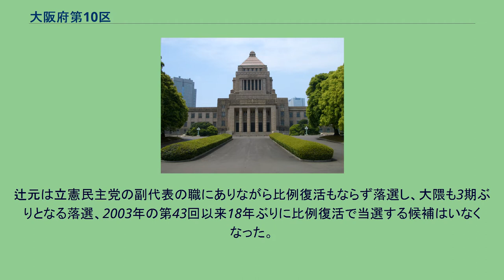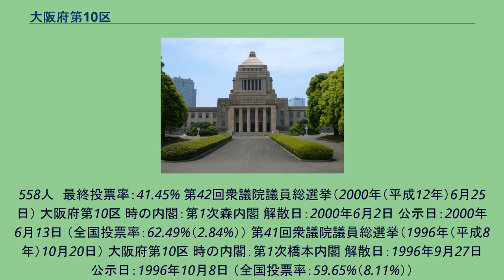大阪府第10区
大阪府第10区（おおさかふだい10く）は、日本の衆議院議員総選挙における選挙区。
1994年（平成6年）の公職選挙法改正で設置。
1994年（平成6年）公職選挙法改正以降の区域は以下のようである。
高槻市、三島郡ともに大阪市、京都市のベッドタウンとしての性格を有している。
いずれも1960年代から1980年代にかけての宅地開発に伴い、急激に人口が増加。
2000年代以降も高槻駅、摂津富田駅周辺ではマンションの建設ラッシュが進み、若い世代の人口流入が増えている。
中選挙区制時代は旧3区に属していた。
前述の通り、ベッドタウンであり人口流動が多いことから無党派層が多く、その選挙時に無党派層の票を掴んだ候補が当選する傾向にある。
この影響もあり、1996年から2014年まで大阪府下では4区と同様にこの選挙区から連続して当選した者はいなかった。
また、2000年以降の総選挙では府内の選挙区で最も高い投票率を記録している。
第42回衆議院議員総選挙では、新進党から公明党へ移った前職の石垣一夫が僅差で落選し、3区・5区・6区・16区と並ぶ公明党の金城湯池誕生には至らなかった。
第44回以降は辻元清美と松浪健太、第46回以降は大隈和英を含めた3名が小選挙区当選を目指し激しく争い、落選した側は比例復活する状況が続いていたが、第47回ならびに第48回では辻元がこの選挙区で初めて連続当選を果たした。
第49回では、これまで立候補していた松浪が大阪府議会議員に転身。
後継者として松浪よりも先に大阪府議会議員を務めていた池下卓が立候補し、初当選を果たした。
辻元は立憲民主党の副代表の職にありながら比例復活もならず落選し、大隈も3期ぶりとなる落選、2003年の第43回以来18年ぶりに比例復活で当選する候補はいなくなった。
558人　最終投票率：41.45% 第42回衆議院議員総選挙（2000年（平成12年）6月25日） 大阪府第1...